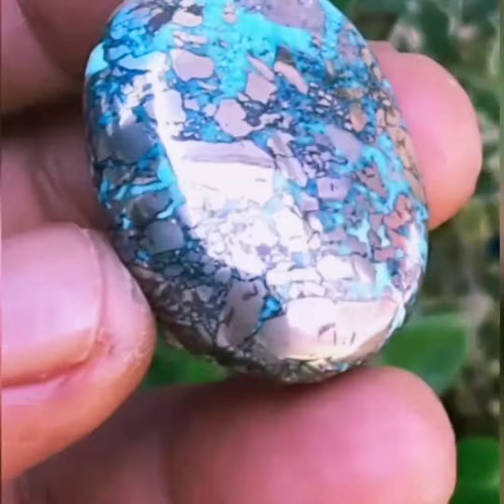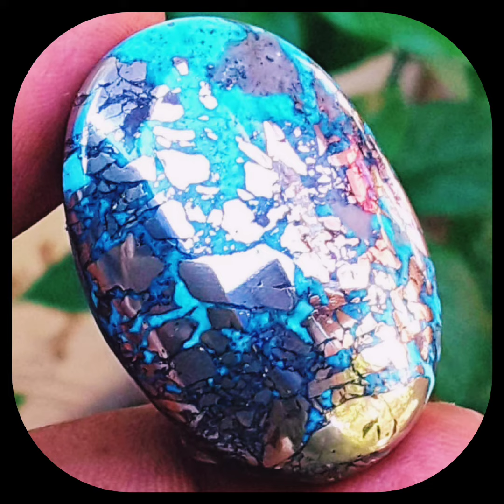Batu Pirus Persia Badar Perak Super BIG SIZE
Shopee
Adreena_Shop_99
Toped
AdreenaShop99
Bukalapak
Adreena_Shop_99